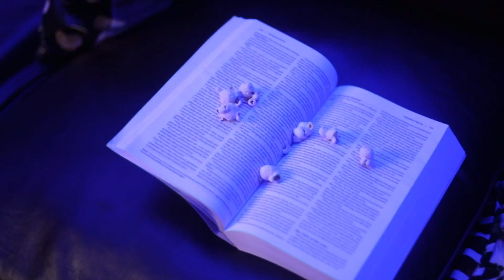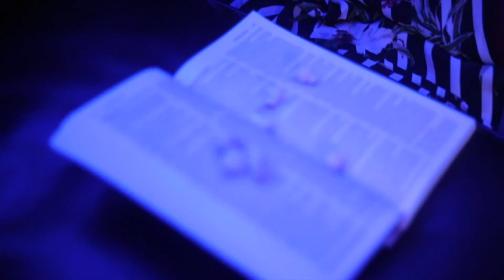FNYX LIVE "Comfort Food" Series | May 22, 2020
Although we can’t meet in person, FNYX (Friday Night Youth Xposed) won’t stop with our series new “Comfort Food” ! We hope you enjoyed this message by Evangelist Jamie Milfort. We’ll be coming to you every Friday with fresh content for you to enjoy in the comfort of your home 😎 Make sure to subscribe to our YouTube channel & turn on your notifications bell to be the first to know when we'll drop our next video!